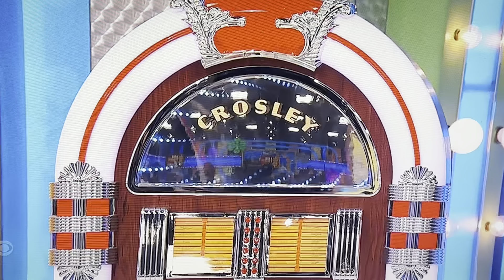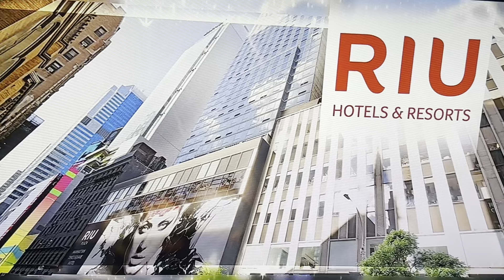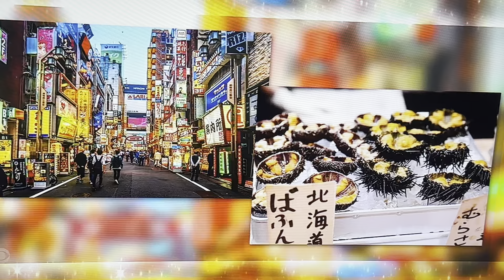The Price is Right - Showcases - 10/18/2024